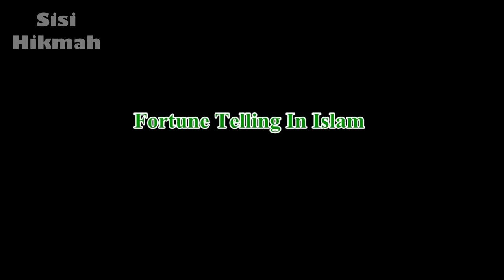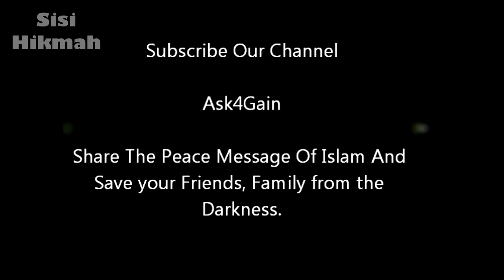Bolehkah Kita Mempercayai Ramalan? | Dr. Zakir Naik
Seorang pria bernama Rahul bertanya kepada Dr. Zakir Naik mengenai hukum mempercayai zodiak dan ramalan.

Video sebelumnya:
▬▬▬▬▬▬▬▬▬▬▬▬▬▬▬ஜ۩Ϫ۩ஜ▬▬▬▬▬▬▬▬▬▬▬▬▬▬▬
▬▬▬▬▬▬▬▬▬▬▬▬▬▬▬ஜ۩Ϫ۩ஜ▬▬▬▬▬▬▬▬▬▬▬▬▬▬▬
Biografi Dr. Zakir Naik: